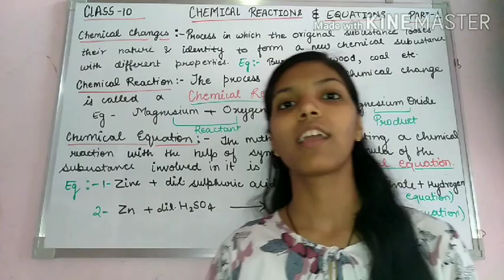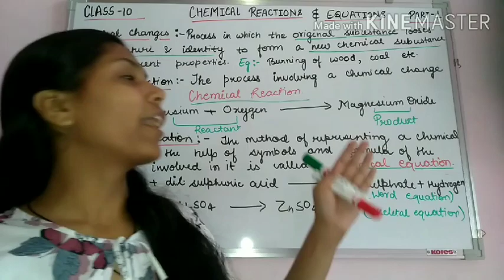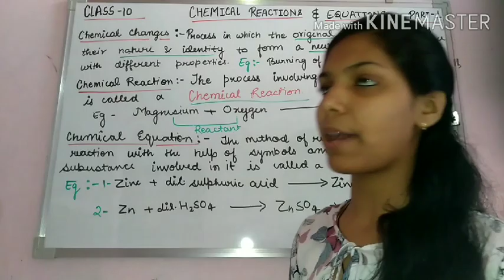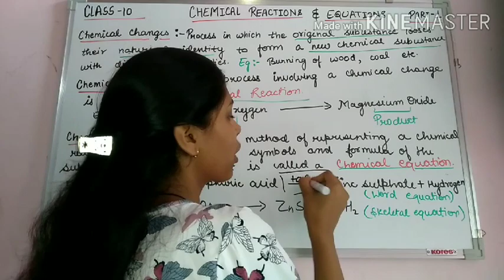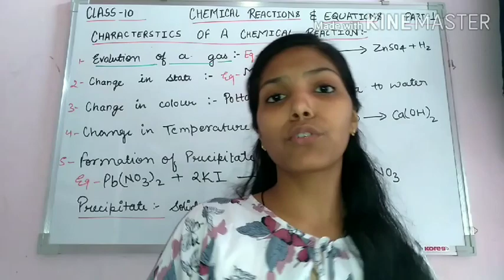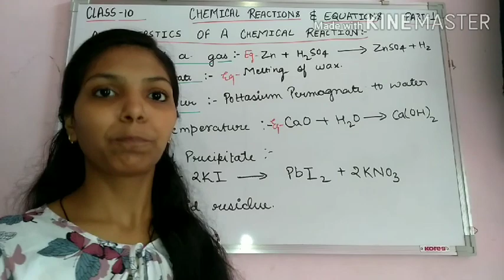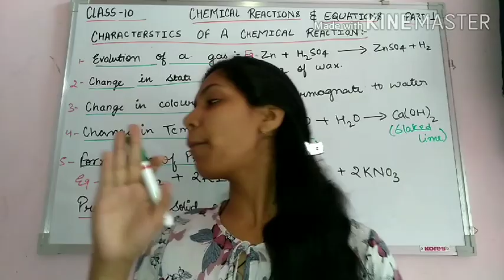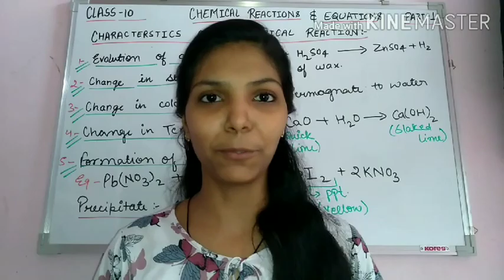Class 10 Chemistry Chapter 1 Chemical reactions and equation (Part 1)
This video is about chapter 1 of class 10th Chemistry i.e. Chemical reaction and equation

In this video I have covered following topics-
Introduction
Characteristics of chemical reaction